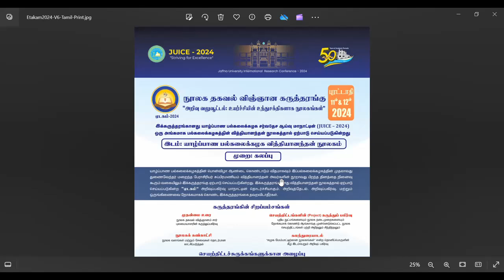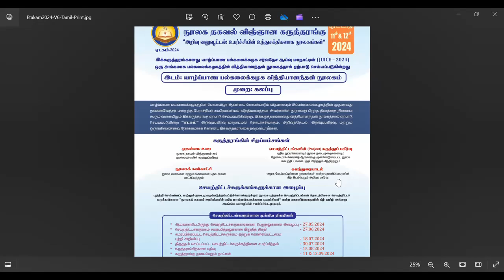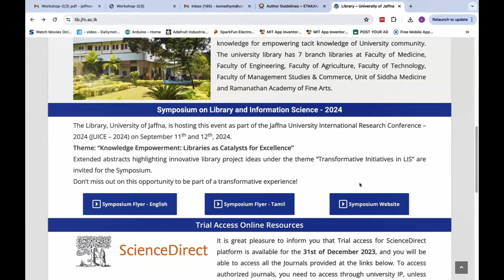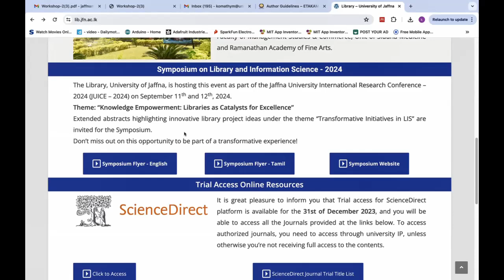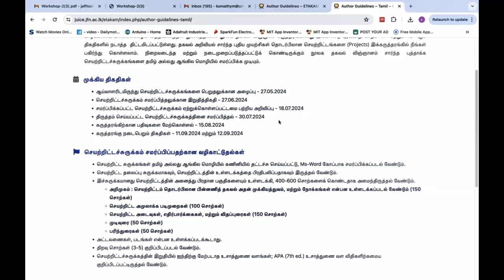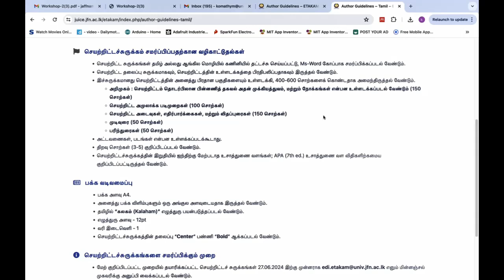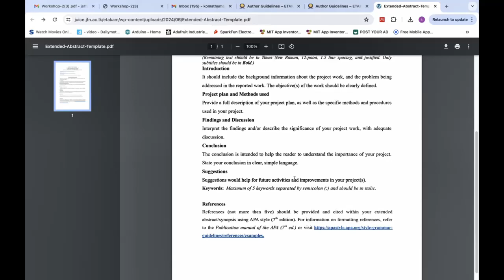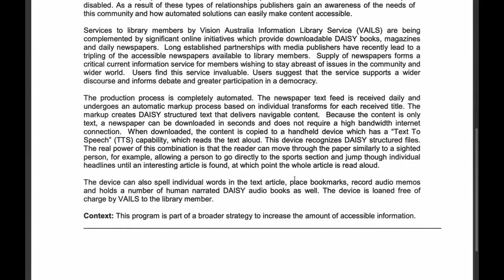செயல் திட்டச் சுருக்கங்களை தயார் செய்வதற்கான வழிகாட்டுதல் செயலமர்வு - Part 1